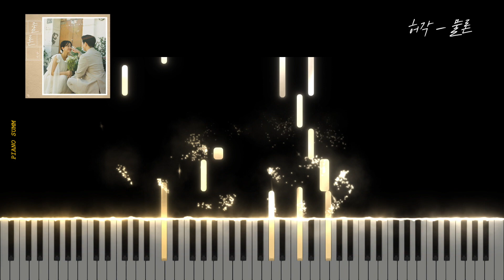허각 - 물론 | Piano Sheet | Piano Tutorial